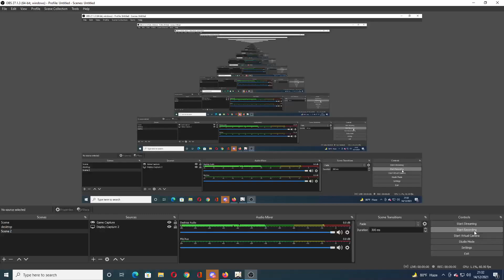NYOBAIN HERO ARATAKI ITTO GENSHIN IMPACT Gokil ABis INI Broo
New banner release arataki itto versi 2.3 Genshin Impact